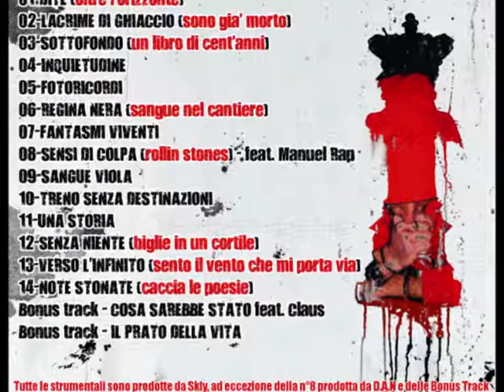Fantasmi viventi - Sclilrex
Titolo: Fantasmi viventi (Prod. doubleGstudio)
Album: Regina nera
Grafica e layout a cura di Gabriele Ianne